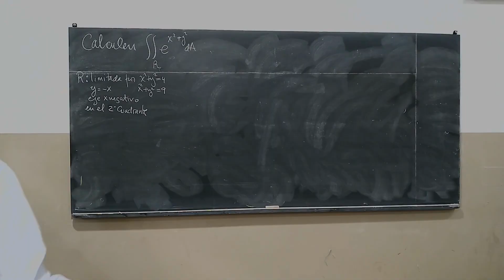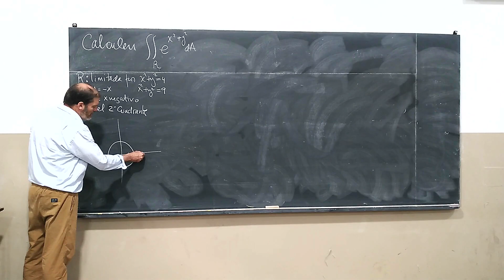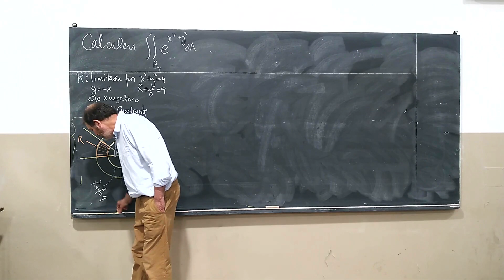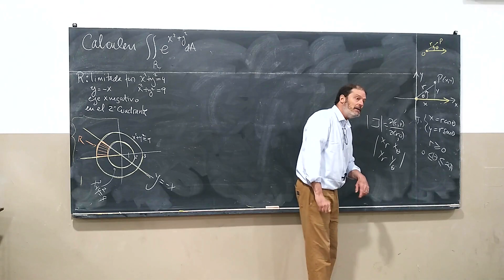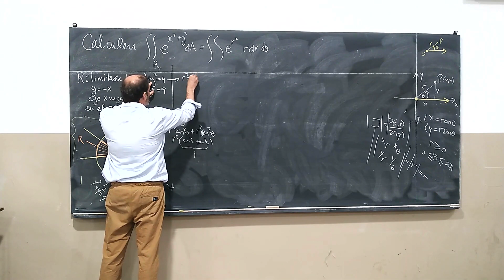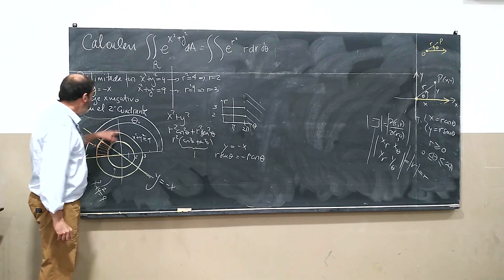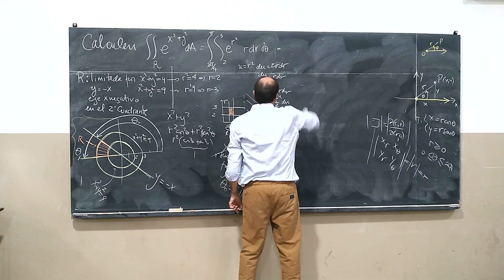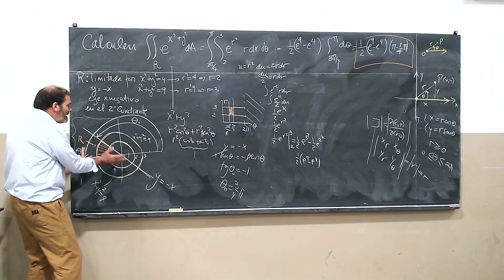Coordenadas Polares en la Integral doble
. Coordenadas POLARES e Integral Doble